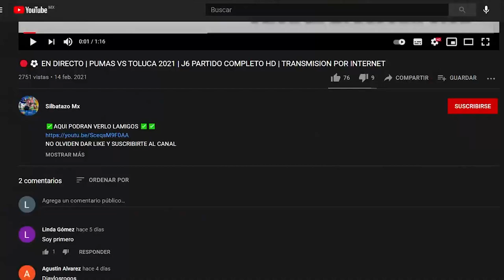AMERICA VS TOLUCA | CLAUSURA 2022 | J11 LIGA MX | TRANSMISION PARTIDO COMPLETO